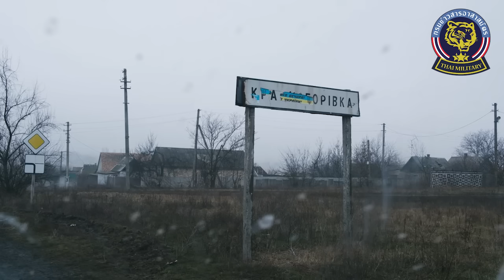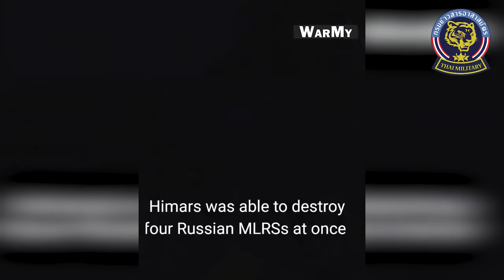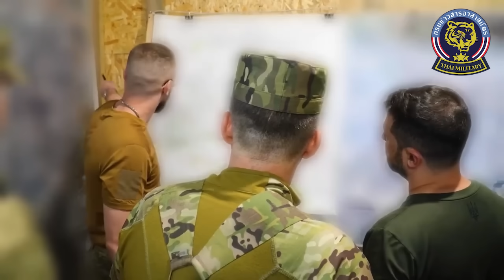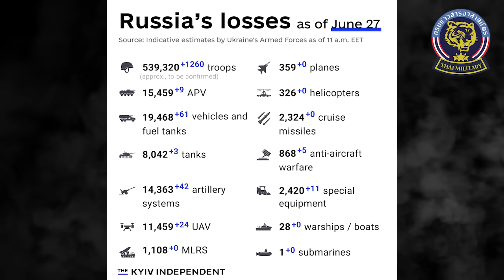รัสเซียแพ้ยับเยินใน Krasnohorivka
สถานการณ์การในยูเครน ถือว่ามีการปะทะกันอย่างหนักกว่า 100 จุด  โดยผู้บัญชาการทหารของยูเครนได้กล่าวว่า พวกเขายังคงสามารถขับไล่การรุกของกองทัพรัสเซียได้ แม้ว่าสถานการณ์จะค่อนข้างลำบาก